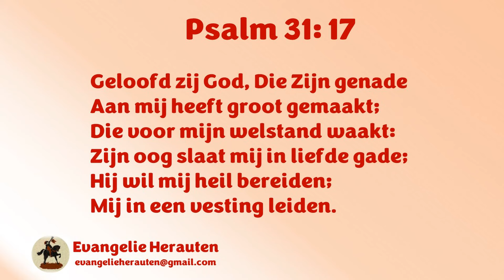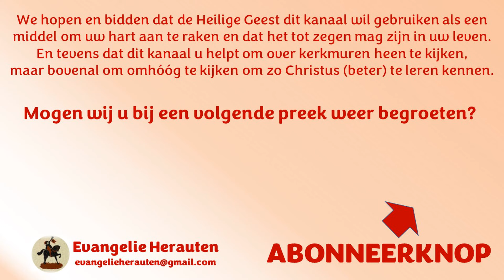Ds. A. van der Zwan | Romeinen 8: 1a | Gods veilige school | Avondmaalspreek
"Zo is er dan nu geen verdoemenis voor degenen, die in Christus Jezus zijn"

Preken van ds. A. van der Zwan staan met zijn toestemming op Evangelie Herauten.